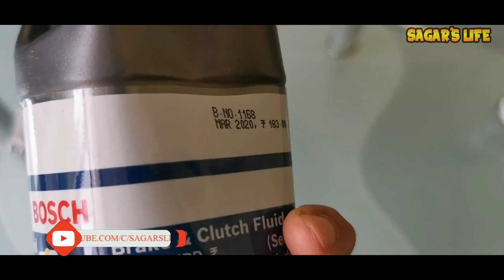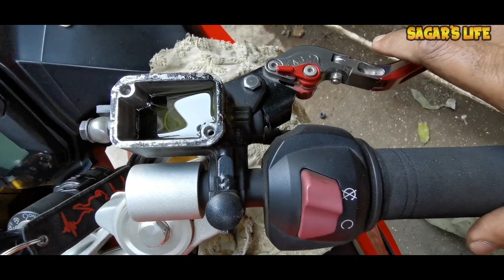HOW TO CHANGE BRAKE FLUID ON APACHE RR 310 | DOT 4 | BRAKE BLEEDING | REAR BRAKE ISSUE SOLVED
In this video i have shown the process brake bleeding Of APACHE RR 310

Buy Link
Bosch DOT 4 Brake Fluids for Both Two Wheelers & Four Wheeles
Motul Brake Fluid
Liqui Moly Dot 4 Brake Fluid

Our Amazon Store: